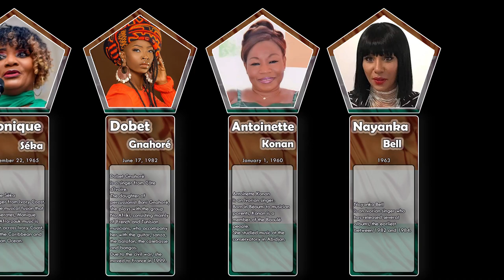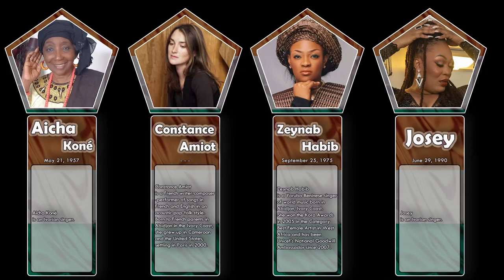List , Most Beautiful & Famous Ivorian Female Singers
Monique Séka

Dobet Gnahoré

Nayanka Bell
Bétika

Ade Liz

Allah Thérèse
1935–2020

Kandet Kanté

Antoinette Konan

Constance Amiot

Teeyah

Aicha Koné

Chantal Taiba

Fatoumata Diawara

Princesse Ella
Kandice Esther

Claire Bahi

Affou Kéïta

Mawa Traoré

Maty Dollar

Tina Glamour

Joelle Séka
1970–2008

Julie Mabéa

Joyce Tape

Christina DJ

Constance Aman
Nash du Gbonhi

Awa Maïga

Alice Dekessa

Diane Solo
Yilim
Teety

Alice Sofa

Clémentine Papouet

Reine Pélagie

Akotcholo Micheline N'guessan

Konnie Touré

Aya Nakamura

Josey

Barbara Kanam

Zeynab Habib

Ivorian Doll

Jessi M'Bengue